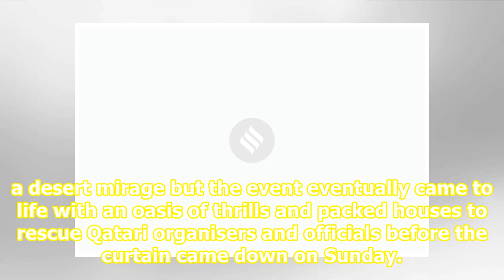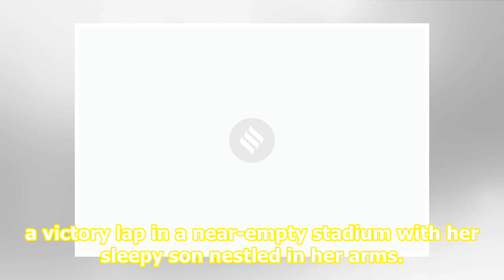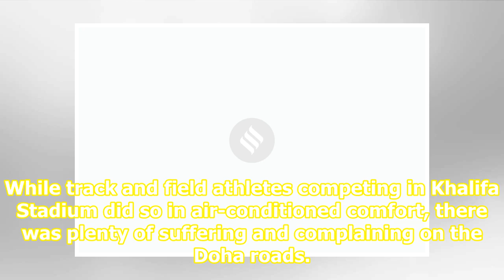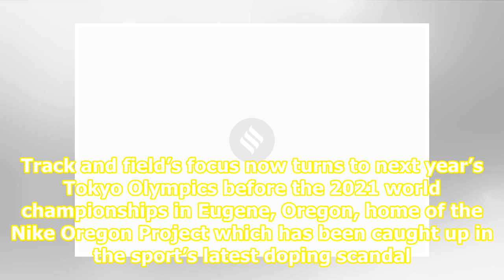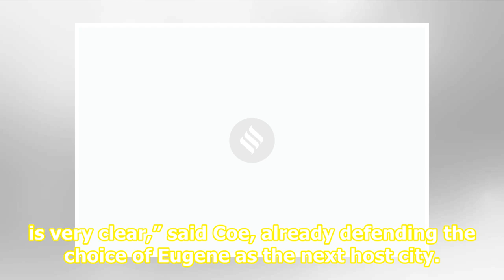Successful World Championships no desert mirage in the end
Related News Gopi Thonakal finishes 21st in marathon, India ends World Championships campaign with mixed results Christian Coleman, Noah Lyles help U.S. end relay gold drought Avinash Sable qualifies for Tokyo Olympics, sets new national record again The World Athletics Championships eventually came...